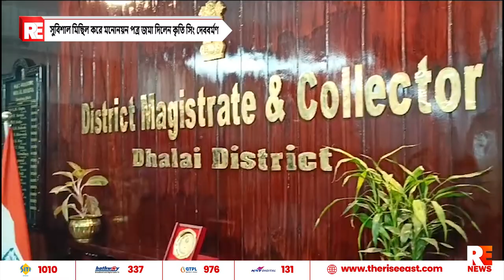সুবিশাল মিছিল করে মনোনয়ন পত্র জমা দিলেন কৃতি সিং দেববর্মণ